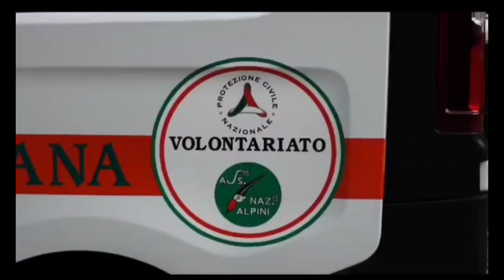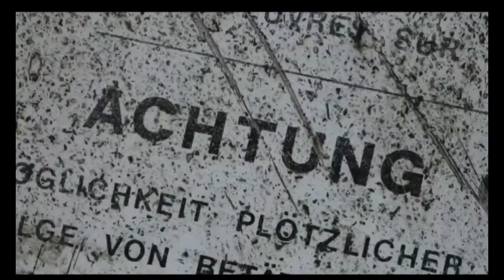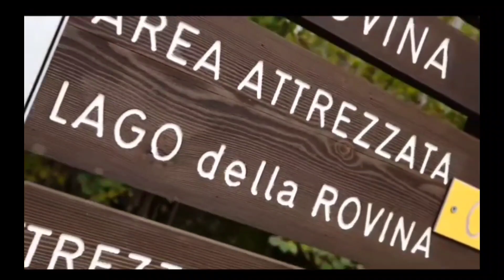Esercito, Protezione Civile, Esercitazione al Lago della Piastra. Entraque CN